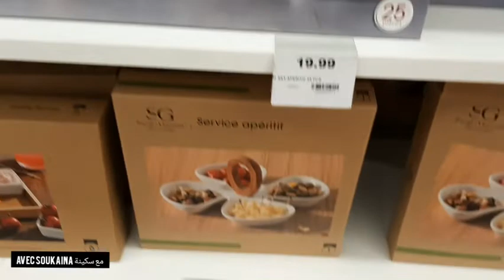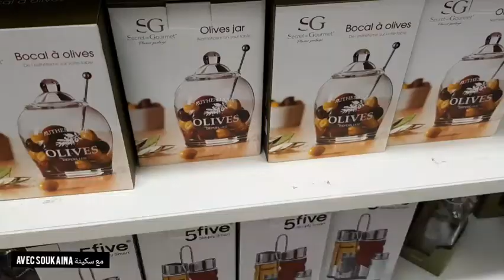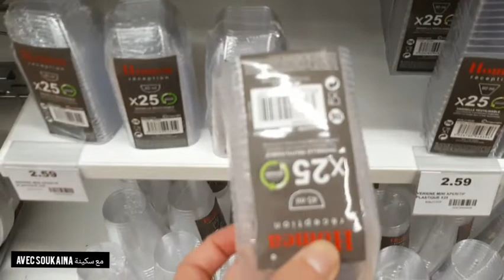MAXI BAZAR/ Catalogue/PROMOS /ARRIVAGES Plan de campagne.Marseille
marseille_plan_de_campagne_ مرسيليا #

👀 bon visionnage

شكرا

وضعك علي زر 👍الايك وتفعيل🔔 الاجرس شكرا